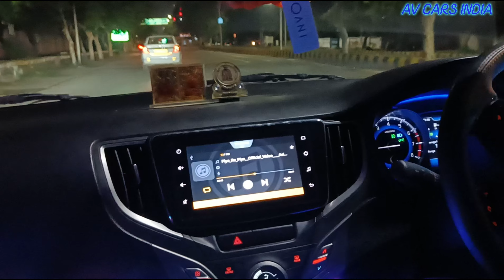The Gangster 🤛 Sidhu Mooseaala 🤘 | Punjabi Songsbaleno ❤️